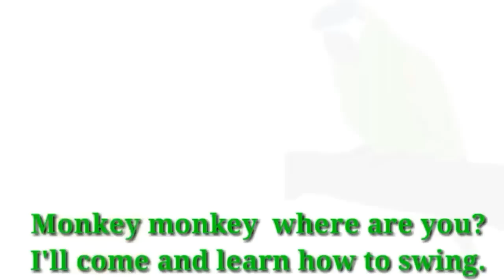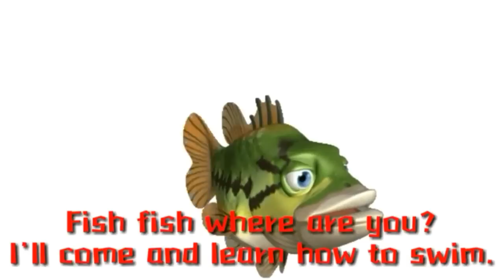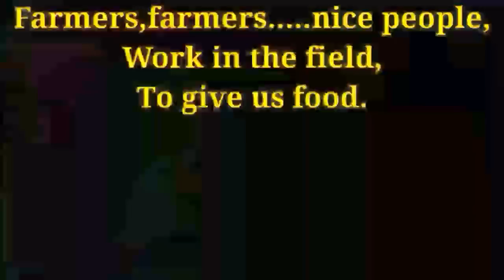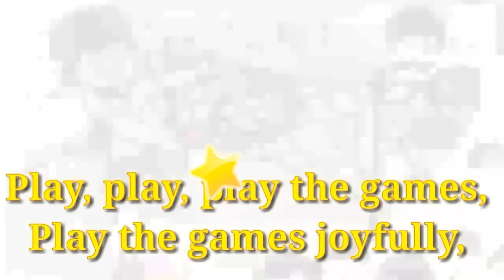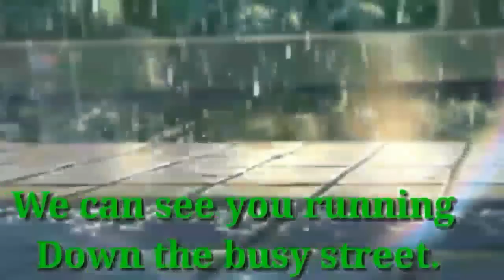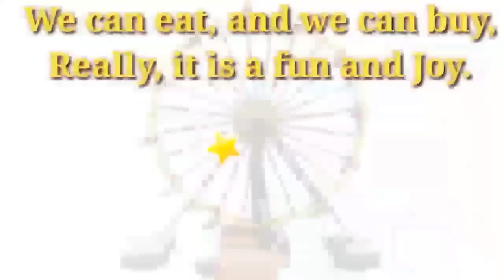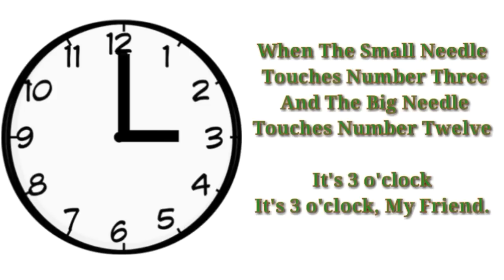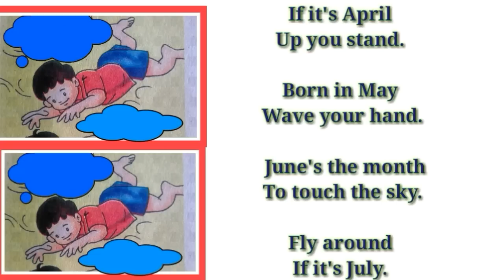II CLASS English ALL Rhymes E LEARN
MI 4 AT LOW PRICE

II CLASS ENGLISH ALL RHYMES

AP II CLASS ENGLISH ALL RHYMES,GO TO SCHOOL RHYME.
OUR SCHOOL UNIT -IV OUR SCHOOL RHYME.
2ND CLASS ENGLISH RHYMES.
3RD CLASS ENGLISH RHYMES
AP STATE SYLLABUS ENGLISH RHYMES.
AP PRIMARY ENGLISH RHYMES

GO TO SCHOOL RHYME,
1ST CLASS ENGLISH RHYMES,
2ND CLASS ENGLISH RHYME,
3RD CLASS ENGLISH RHYMES,
IV CLASS ENGLISH RHYMES,
5TH CLASS ENGLISH RHYMES,